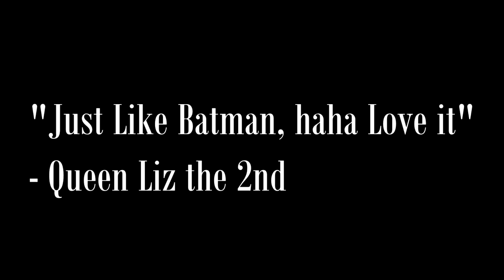Coronation Street: The Bin Man 3 (Official FAN MADE Trailer)